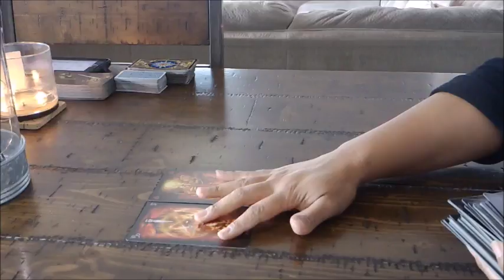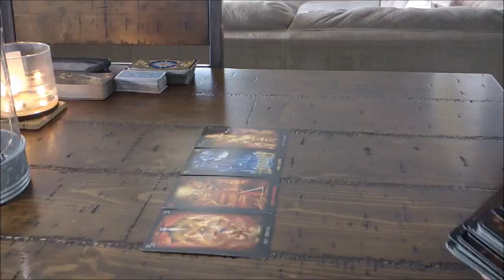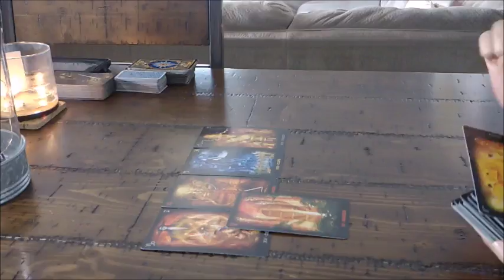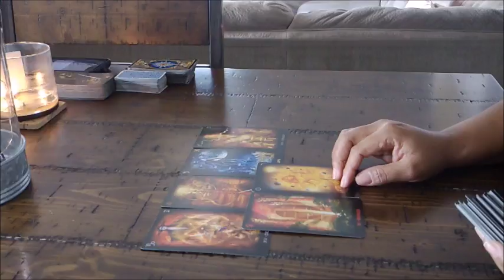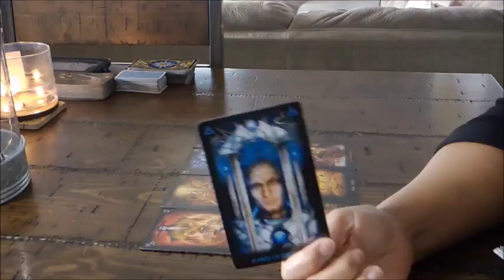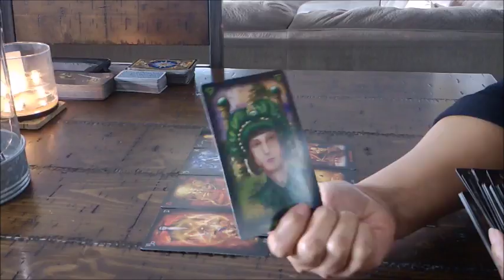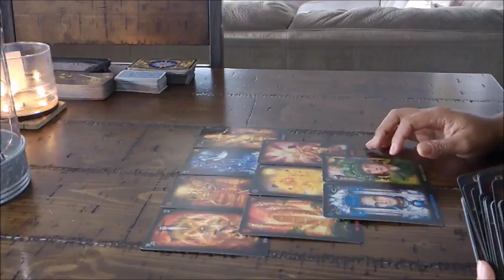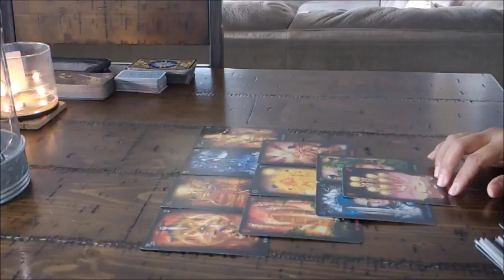AQUARIUS~THEIR HAPPINESS REVOLVES AROUND YOU! FEB.2-3